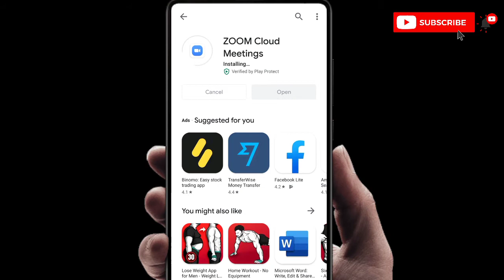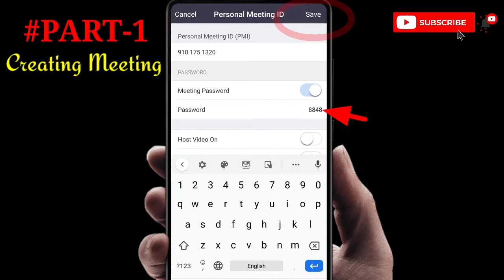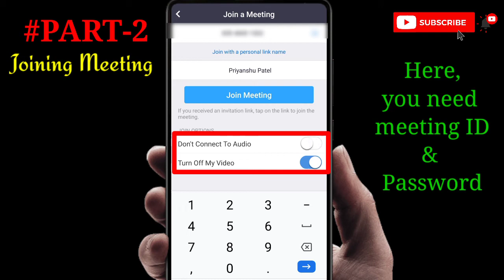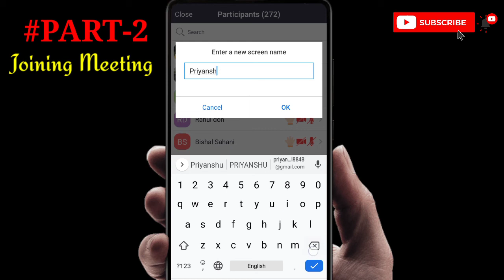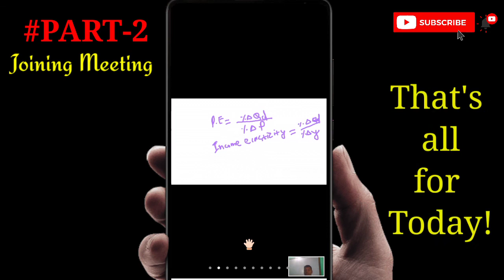🔴How to use Zoom: Video Conferencing APP for beginners (tutorial) |2020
🙏 WELCOME ‼️

🔴TOPIC:) How to use Zoom App :Video conferencing apk for beginners (tutorial)  2020.

🔻Part-1 (Creating Meeting)

🔻Part-2 (Joining Meeting)

⭕Don't forget:)

                             🙏    ThankYou‼️. 🙏